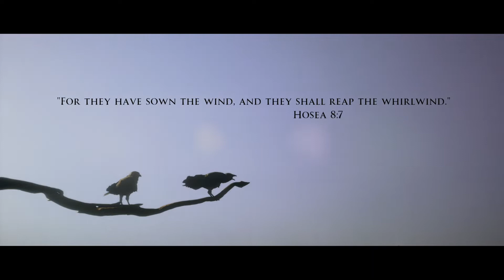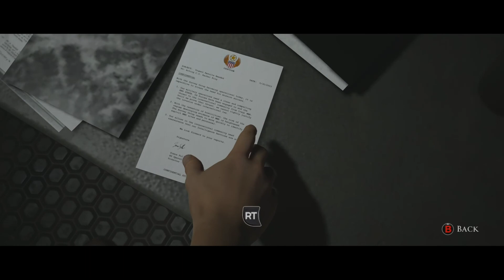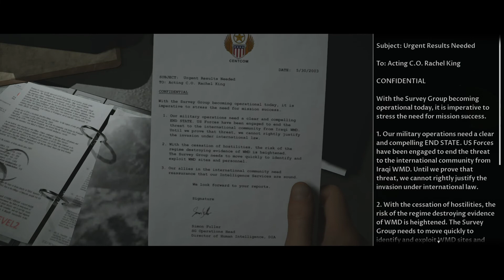Dark Pictures Anthology - House Of Ashes [Episode 1]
I had to play this game! I hope you all enjoy todays video, please show some love by liking the video. Also shoutout to SuperMassiveGames I love all of your games!

Are you a New Content Creator? If you are, download and install the TubeBuddy app or TubeBuddy Extension. TubeBuddy personally helped me become better at choosing tags to promote my content and provide milestones along the way.